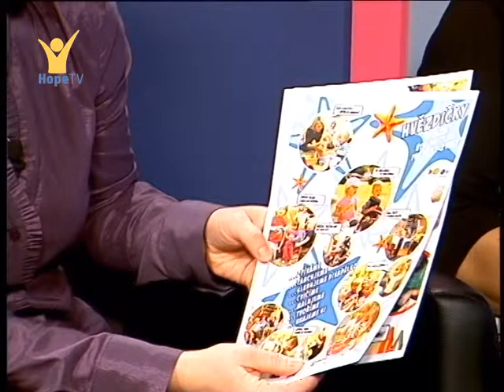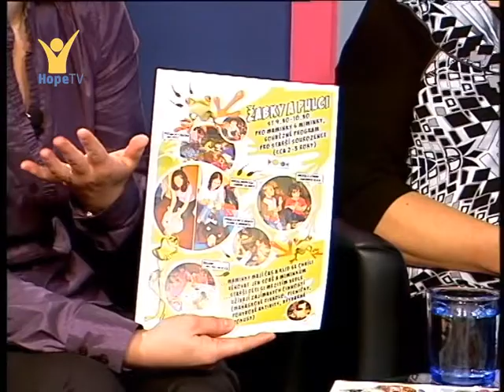Host HopeTV: Jitka Kafková & Vlaďka Jarešová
​Pořad "Host HopeTV" vyhledává inspirativní lidi ze světa kultury, vědy a náboženství a představuje jejich názory, životní postoje a osudy.

O mateřském klubu Rybička si s jeho zakladatelkami povídala naše redaktorka Danka. Centrum funguje pod záštitou Církve adventistů sedmého dne a na jeho aktivitách se podílejí zejména rodiče.